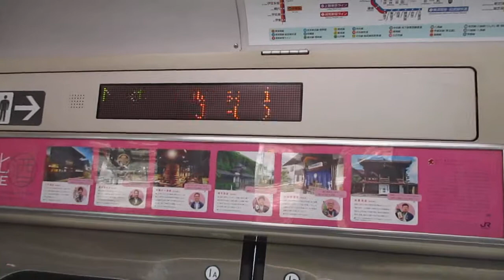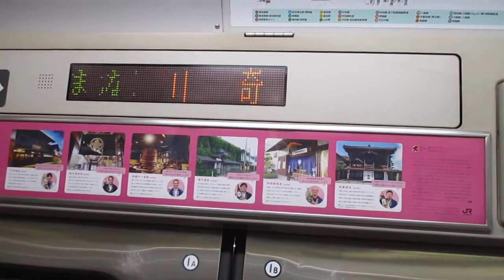【熱海～高崎間各駅停車】上野東京ライン高崎線直通普通高崎行きE231系近郊型U58編成(機器更新車)+U527編成(機器更新車)15両 川崎駅発車